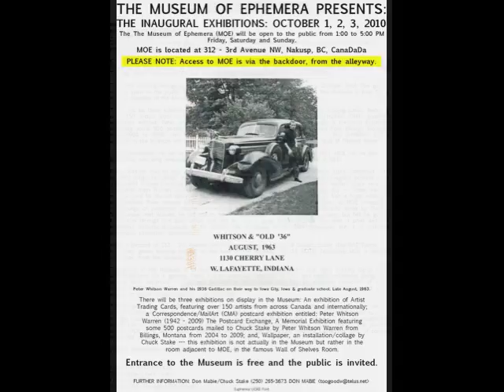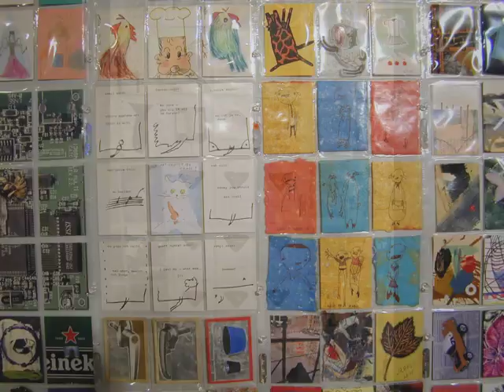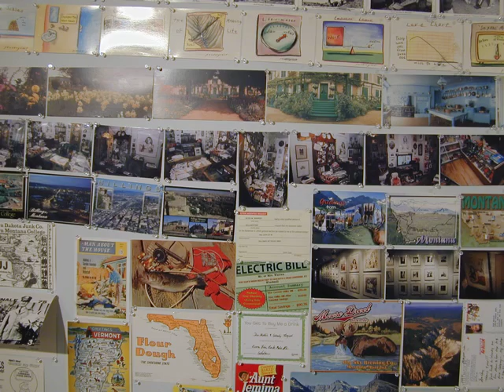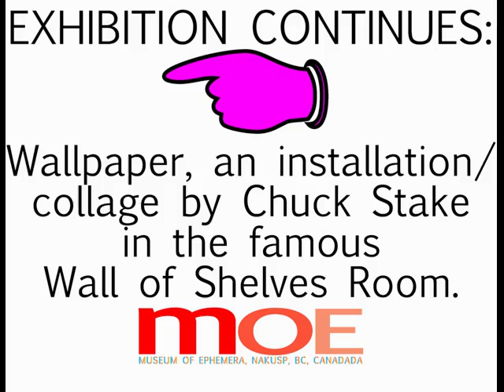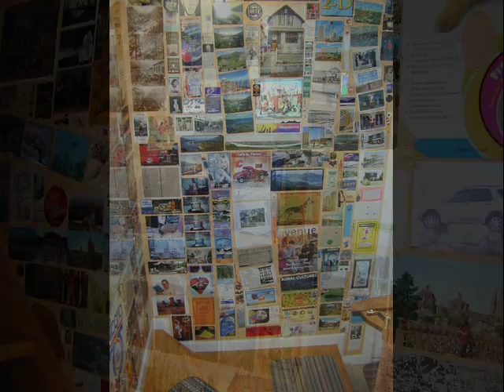MUSEUM OF EPHEMERA OPENING EXHIBITIONS OCTOBER 2010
This slideshow/movie documents the opening/inaugural exhibitions at the Museum of Ephemera in Nakusp, BC, CanaDaDa. The exhibitions took place on October 1, 2 and 3, October 2010.

Chuck Stake Enterprizes (CSE), the Correspondence/MailArt Company, is pleased to announce the founding of The Museum of Ephemera (MOE) in Nakusp, BC. MOE incorporates both The Canadian Artist Trading Card Centre (CATCC) and the Canadian Correspondence Art Gallery (CCAG).

There were three exhibitions on display in the Museum: An exhibition of Artist Trading Cards, featuring over 150 artists from across Canada and internationally; a Correspondence/MailArt (CMA) postcard exhibition entitled: Peter Whitson Warren (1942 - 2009) The Postcard Exchange, A Memorial Exhibition featuring some 500 postcards mailed to Chuck Stake by Peter Whitson Warren from Billings, Montana from 2004 to 2009; and, Wallpaper, an installation/collage by Chuck Stake --- this exhibition is not actually in the Museum but rather in the room adjacent to MOE, in the famous Wall of Shelves Room.

These exhibitions will continue to be on display next summer, July, August, September of 2011. MOE will be open to the public one long weekend in each month, the exact dates will be announced in 2011.

Peter Whitson Warren was one of the first Correspondence/MailArtists that Chuck Stake contacted back in 1972 (when he initially got involved in CMA) and Warren and Stake remained in regular contact since 1972 until Warren's untimely death in 2009. Warren was an obsessive postcard mailer, Stake received postcards from Warren almost every day, at times as many as 15 cards in one day --- Stake tried to send a card to Warren everyday but it was hard to keep up with Warren. Warren had a huge collection of postcards from antique postcards to contemporary postcards and the exhibition at MOE contains a wide range of postcards, mostly commercially manufactured cards but also postcards made by Warren. Stake never met Warren, he did talk to him on the phone on half-a-dozen occasions, but felt he got to know him through the post office and felt he was a good friend. Warren was also a poet and the exhibition includes a couple of his poems and a couple of his CMA envelopes, but, it is primarily postcards, postcards, postcards.

The purpose of the MOE is to share Stake's ephemera with the Village of Nakusp and the Kootenays, and, of course, the world at large.

ephemeron \ih-FEM-uh-ron\, noun;
plural ephemera \ih-FEM-uh-ruh\:
1. Something short-lived or of no lasting significance.
2. ephemera: Items, especially printed matter (as posters, broadsides, pamphlets, etc.), intended to be of use or importance for only a short time but preserved by collectors.

THE MUSIC:

GM Boogie (Barry Goldberg & Harvey Mandel) [Live] by Chicago Blues Reunion from Buried Alive In the Blues (Audio Version).